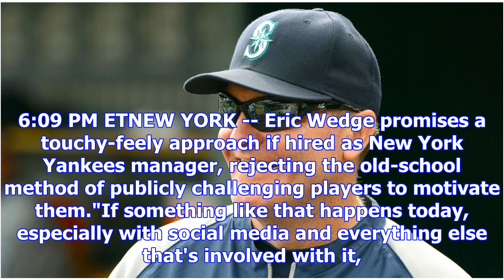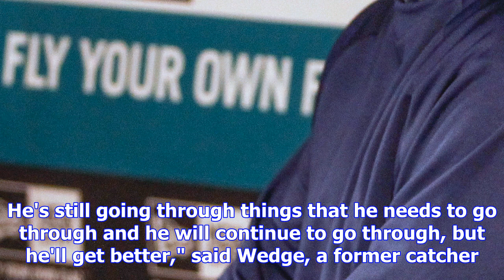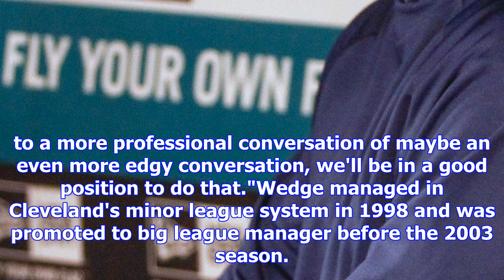New york yankees interview eric wedge, former cleveland indians, seattle mariners manager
6:09 PM ETNEW YORK -- Eric Wedge promises a touchy-feely approach if hired as New York Yankees manag...